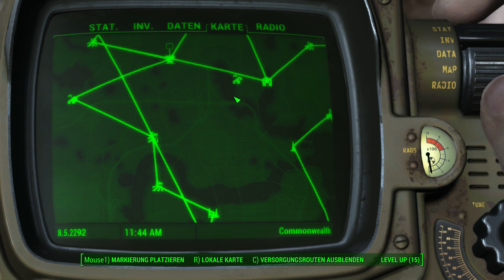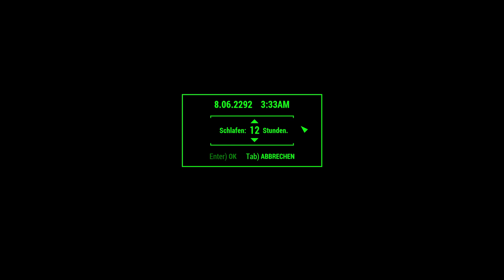Let’s Play Fallout 4 #2380 ☢ Siedlungen ausbauen (516)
Sunshine Tidings Kooperative soll doch noch ein Gebäude für das Artillerieteil bekommen.
DLC:
☢ Fallout 4 ☢
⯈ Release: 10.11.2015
⯈ Genre: Computer-Rollenspiel
⯈ Thematik: Postpokalypse
⯈ Entwickler: Todd Howard (Game Director), Emil Pagliarulo (Lead Designer)
⯈ Herausgeber: Bethesda Softworks
⯈ Plattform: Microsoft Windows, Xbox One, PlayStation®4,
⚠ Altersfreigabe: USK 18 PEGI 18 ⚠